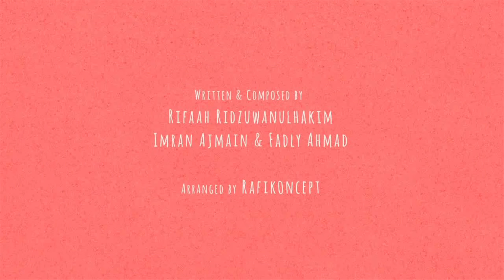Imran Ajmain: Indahᴴᴰ (Live at Wanita Hari Ini) PREVIEW VIDEO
"Indah" antara lagu dari album terbaru Imran Ajmain berjudul "Setulus Kasih" dinyanyikan sendiri oleh empunya di rancangan Wanita Hari Ini... maaf video x full and audio terpaksa edit and so lahirnya "Preview Video ni."